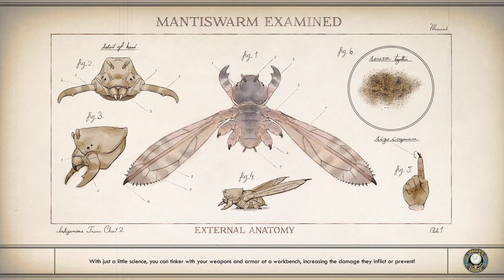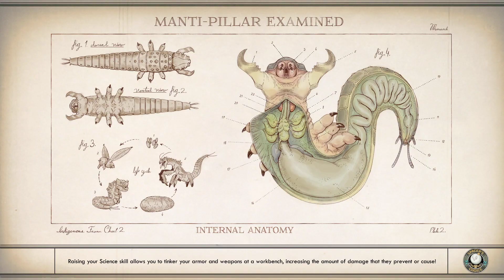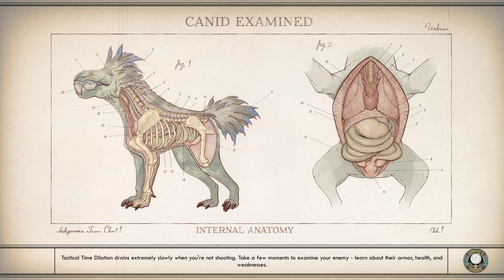The Outer Worlds Gameplay P24 - Friendship's Due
by Obsidian Entertainment / Private Division